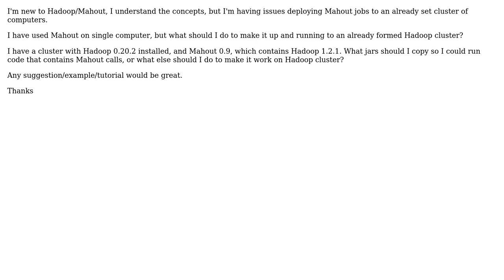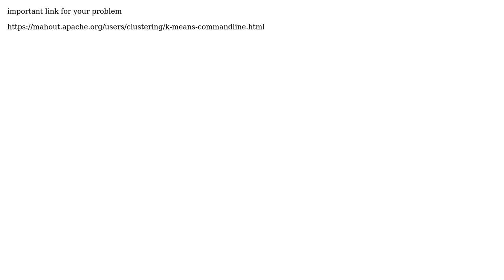Deploy Mahout jobs on a cluster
With thanks & praise to God, and with thanks to the many people who have made this project possible! | Content (except music & images) licensed under CC BY-SA | Music | Images & others | With thanks to user Kobe-Wan Kenobi user Kishore and the Stack Exchange Network Trademarks are property of their respective owners. You are responsible for your own actions.